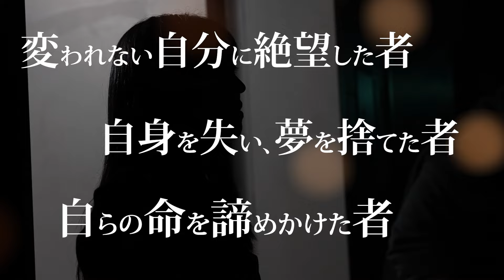「全員主人公」のイマーシブドキュメンタリー NextGirls 5th Collection PV（30秒Ver）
『2025年3月　Next Girls 5th Collection開催決定！！』
【グランプリは主演ドキュメンタリー映画制作🎬】
オーディションから本番、その後も…成長ドラマを半年以上に及ぶドキュメンタリー番組とランウェイで紡ぐ
【「全員主人公」のイマーシブドキュメンタリーショー】
パリコレ・映画・CM出演/ 事業売上が4倍超に/ 再生回数1億超インフルエンサーに…etc
出演をキッカケにチャンスを掴んだ実績多数！事業も芸能も、やりたいことを”カタチ”に

第5回開催を記念して、これまでの数倍・・・過去最大規模のスケールで準備中！！
オーディションエントリー・メディア取材・ご協賛企業・運営スタッフ募集中

【公式SNS】
  / nextgirls_collection

【映像制作者】
プロデューサー：Mass
  / tetsuyamasuyama

撮影・編集：竹千代
  / takechiyo_lifegraph